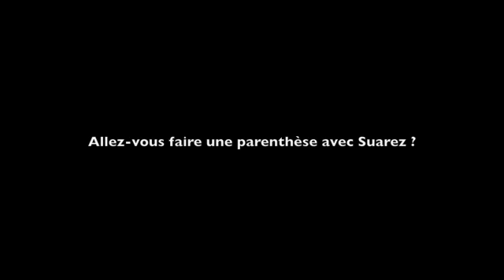Marc Pinilla - "The voice Belgique"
Marc Pinilla, chanteur du groupe Suarez, est membre du jury de la saison 2 de "The voice Belgique". Interview réalisée le 22/8/2012